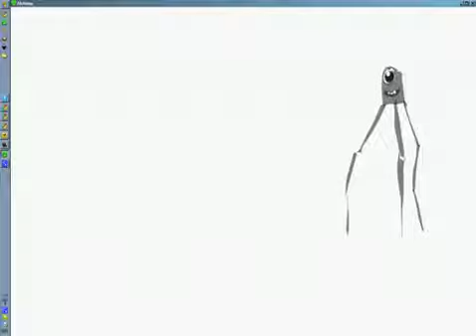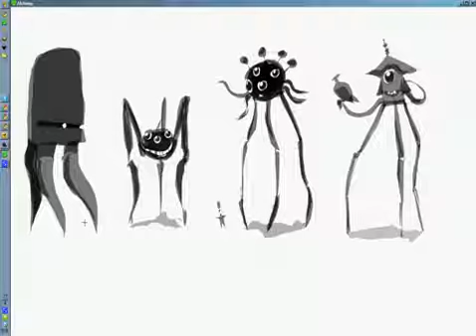[My 6 minute Tripods sketches using al.chemy. ...]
@gumustdo [My 6 minute Tripods sketches using al.chemy. Kinda love how it change the way i draw stuffs. [x3 speed] enjoy ;)